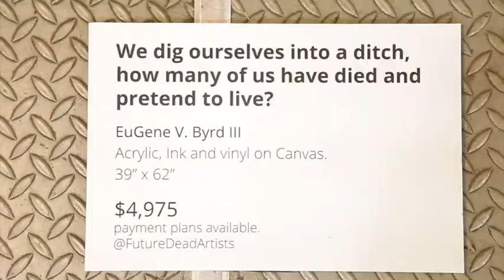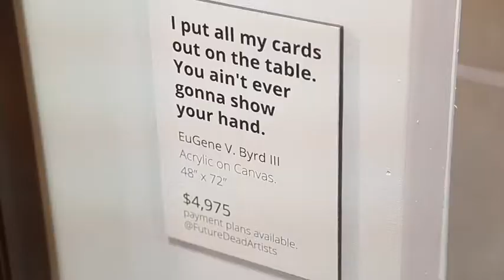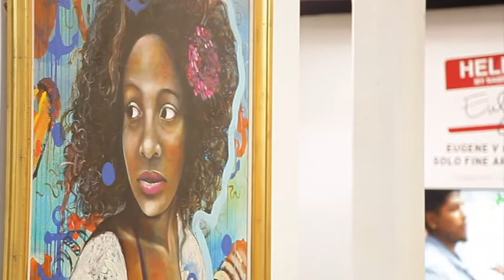Hello! My name is EuGene. Solo Art Exhibit.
‘HELLO! My name is EuGene.’ It was the perfect introduction to me being downtown in a new space. 32 pieces including 9 brand new paintings!

I did several things different for the exhibit and I learned a lot. I curated the show 4 different times with the doors open, I actually worked on pieces for exhibit while guest watched. I had the artist talk during the opening reception, and I made the art labels really BIG. (New exhibit trend?) I did target marketing after the opening and gained several new art collectors as friends. I HAD A LOT OF FUN!
This exhibit is over, but stop anytime and say ‘Hello’.
FUTURE GALLERY
50 Upper Alabama St, Atl